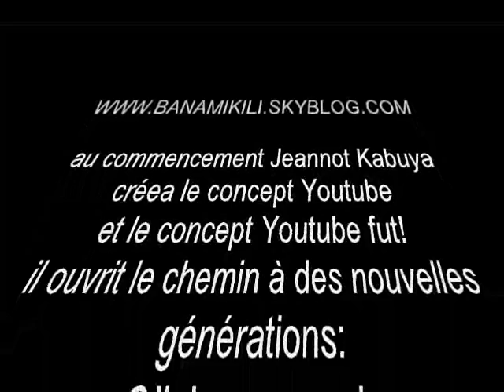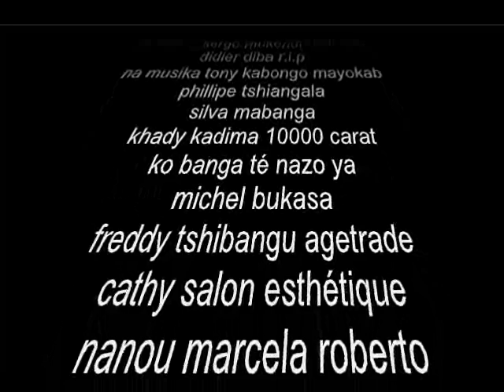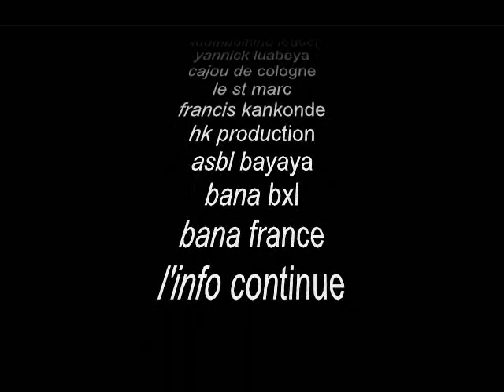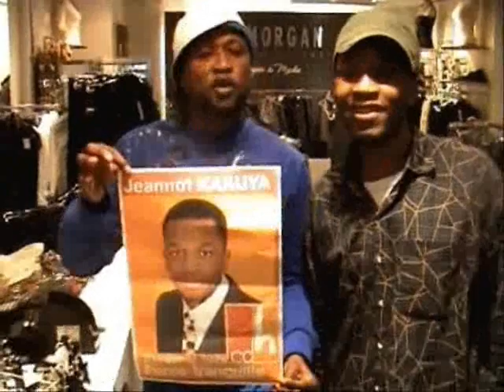JT en lingala facile:Message de Zacharie Bababaswe après la suspention du JTLF